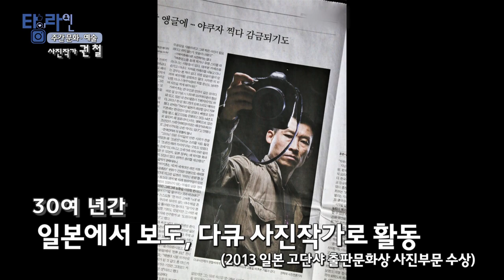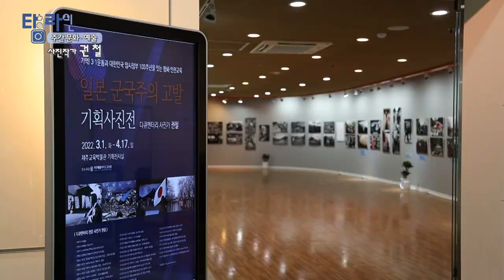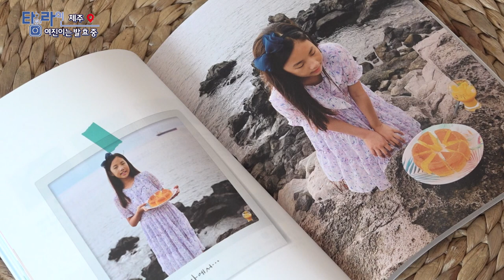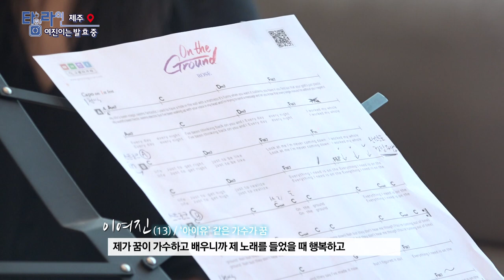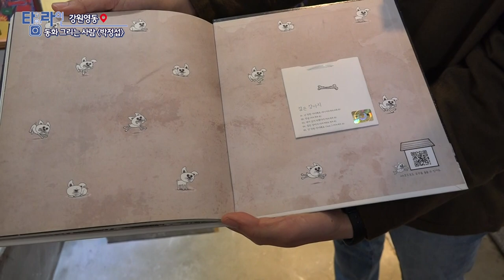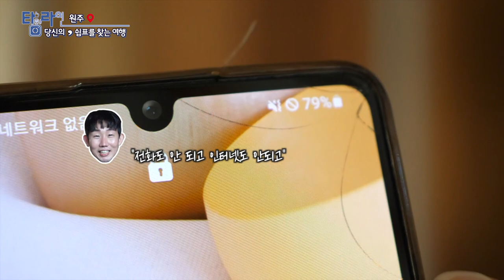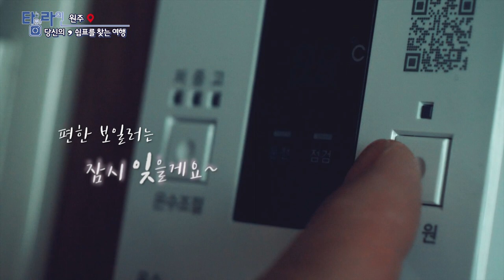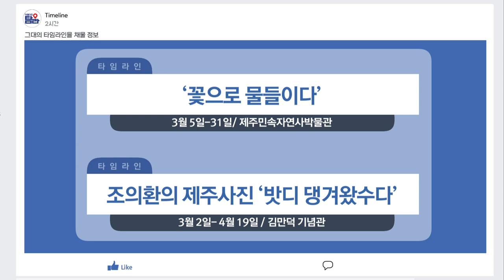[TV매거진 타임라인] 3월 10일 전체방송 다시보기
3월 10일(목) 방송

전주 - 할매로그- 영순위x마델킴 할매의 밥상
제주 - 여진이는 발효중
강원영동 - 동화그리는 사람 박정섭
원주 - 힐링산장 당신의 쉼표를 찾는 여행